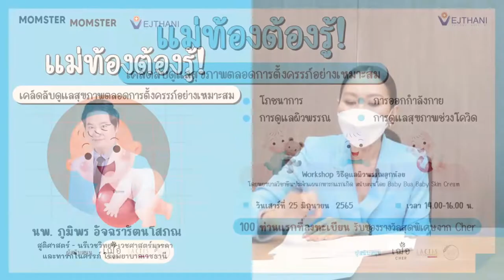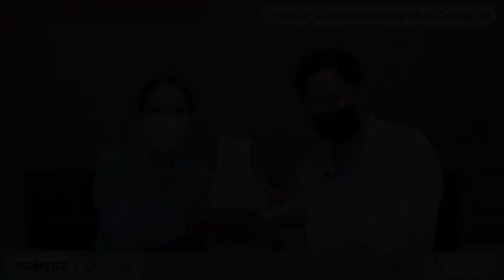แม่ท้องต้องรู้ เคล็ดลับ วิธีดูแลสุขภาพตลอดการตั้งครรภ์ | Momster คุยกับคุณหมอ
แม่ท้อง ดูแลสุขภาพแม่ตั้งครรภ์ อย่างเหมาะสมตลอดการตั้งครรภ์ รับคำแนะนำจากแพทย์ผู้เชี่ยวชาญ พร้อมตอบปัญหาที่คุณแม่ตั้งครรภ์สงสัย พบคำตอบในสัมมนานี้ค่ะ

ขอบคุณ นพ. ภูมิพร อัจฉรารัตนโสภณ
สูตินารีเวชศาสตร์ แพทย์ด้านเวชศาสตร์มารดา และทารกในครรภ์ โรงพยาบาลเวชธานี